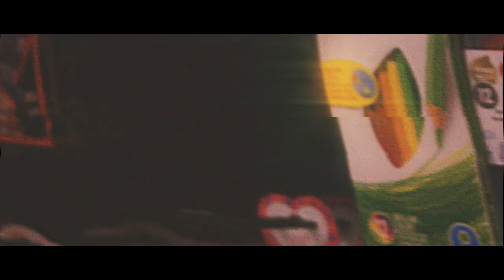FLOWER! - SODA & ICE🥤❄️ [OFFICIAL MUSIC VIDEO]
lazy edit by me..
don't remember what i did last nite
mixed my shit with some soda and the ice
i felt good, i was feelin alrite
sick from work, cus im anxious off the grind
can't breath, still i say that i'm alright
rather dead than do this work-shit my whole life
my whole life, can't say that i will live my whole life
x2